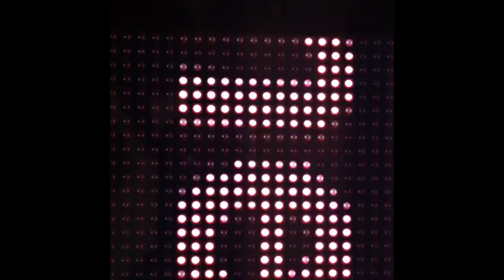RODANICHE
Pintura. pintor. Videoarte concepto music: Anna Oxa  Ognuno